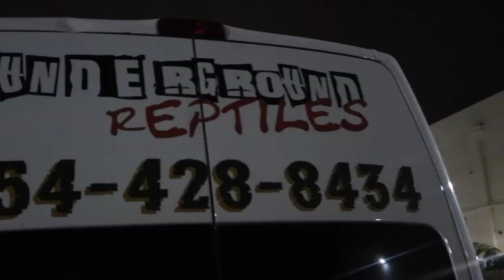TRT - IGUANA WARS - EP. 2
TRT - therealtarzann

Welcome to episode 2 of many!

This episode is called IGUANA WARS!

NO ANIMALS ARE HURT OR INTENDED TO BE HURT FOR THIS VIDEO